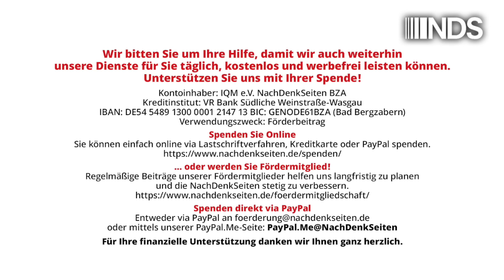Cancel Culture: Machtmittel und Gefahr für die Demokratie | Tilo Gräser | NDS-Podcast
Cancel Culture: Machtmittel und Gefahr für die Demokratie | Tilo Gräser | NachDenkSeiten-Podcast | 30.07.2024

„Nur was perfekt kontrolliert wird, kann die Sicherheit nicht bedrohen. Perfekte Kontrolle aber heißt Unterwerfung, heißt besiegen.“ Das schrieb der Kommunikationswissenschaftler Claus Eurich in seinem 1994 veröffentlichten Buch „Tödliche Signale – Die kriegerische Geschichte der Informationstechnik“. Es gilt bis heute und darüber hinaus. Die Methoden dabei werden ständig erweitert, wie Eurichs Fachkollege Michael Meyen in seinem neuesten Buch zeigt. Von Tilo Gräser.
Buchtipp: Michael Meyen: Cancel Culture – Wie Propaganda und Zensur Demokratie und Gesellschaft zerstören. Verlag Hintergrund 2024, 80 Seiten, ISBN 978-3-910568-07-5, 10,90 Euro

Artikel veröffentlicht am: 30. Juli 2024 um 10:00

NDS, NachDenkSeiten-Podcast, NDS-Podcast, Audio-Podcast, Erosion der Demokratie, Medienkritik, Strategien der Meinungsmache, Veranstaltungshinweise/Veranstaltungen, Cancel Culture, Digitalisierung, Kampagnenjournalismus, Konformitätsdruck, Leitmedien, Michael Meyen, Zensur